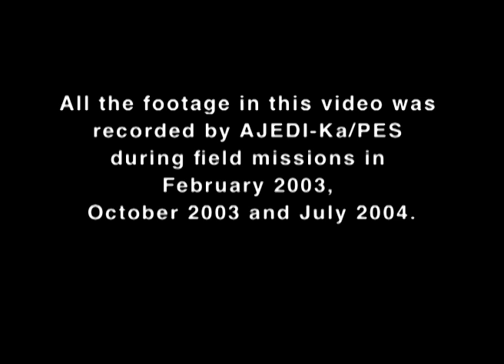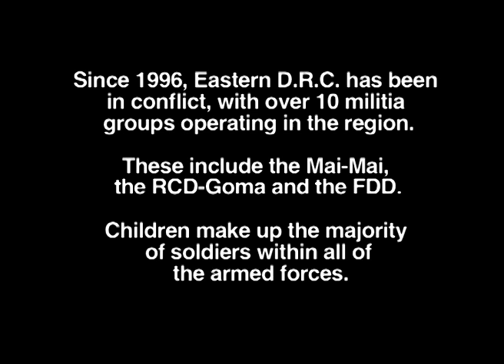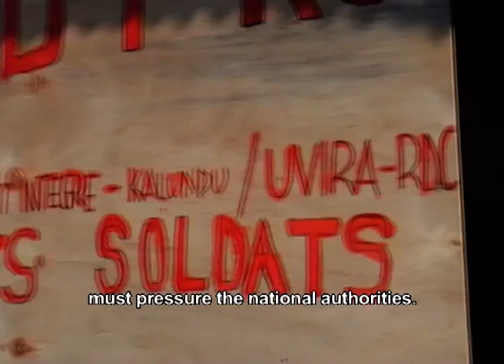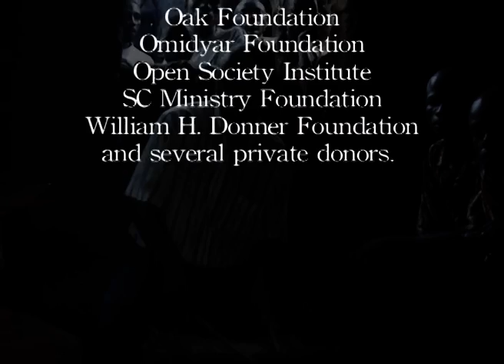On the Frontlines: Child Soldiers in the D.R.C.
On the Frontlines was created by Ajedi-ka and WITNESS to advocate for the cessation of voluntary recruitment of child soldiers in Eastern DRC. The video features powerful footage, shot between 2003 and 2004, of the military training of children in several militia camps in South Kivu as well as compelling testimony from demobilized child soldiers recounting the horrifying memories of life as soldiers. More than 10 militia groups operate in the region; every one of them has been reported to be using children as soldiers. Over 35% of these children are recruited voluntarily, led by a sense of patriotism or by ideas of prosperity. Parents and the community at large are often involved in this voluntary recruitment of children. On the Frontlines has been screened throughout communities in Eastern DRC in an attempt to cease the voluntary recruitment of children from these communities.